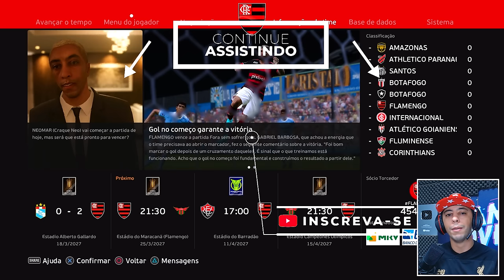LANCEI O VISUAL RUBRO-NEGRO E MANDEI UMA BIKE INCRÍVEL!🚲 - Rumo ao Estrelato #38 | PES 2021 Patch PC